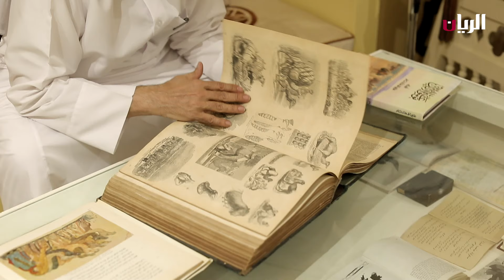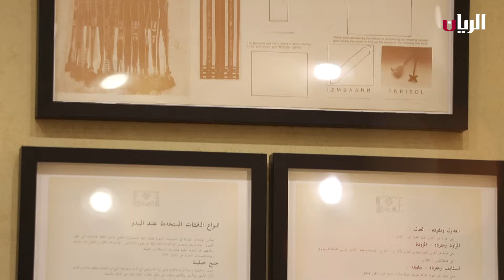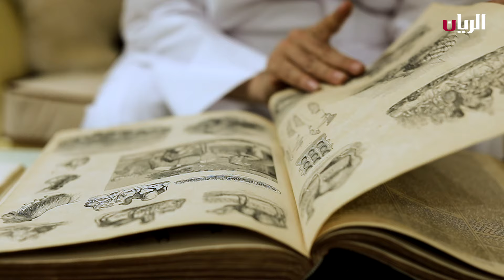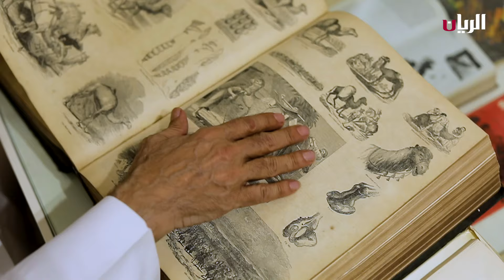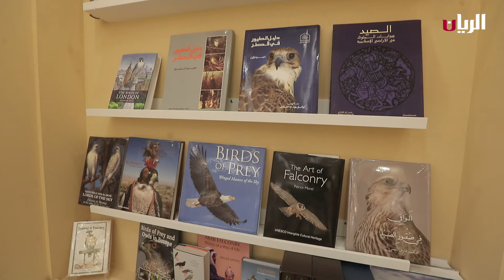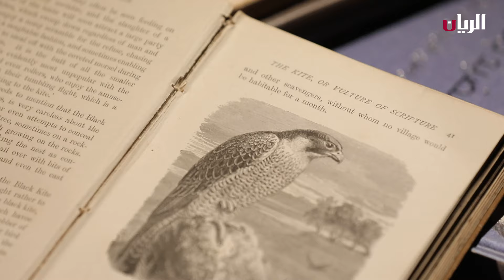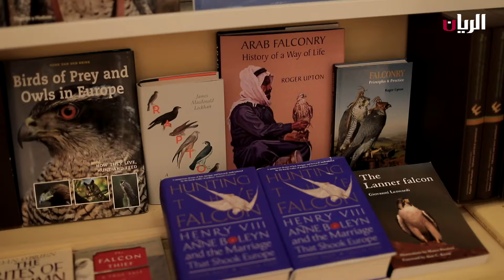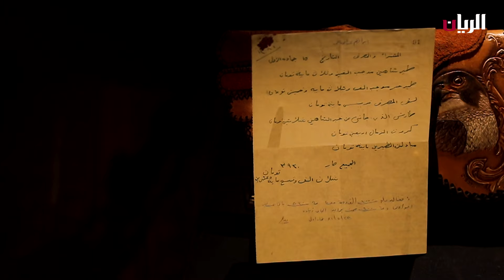برنامج مقتنيات - متحف وأرشيف الصحراء في قطر